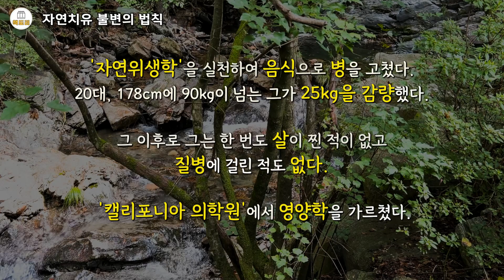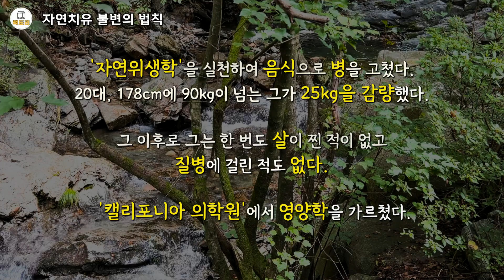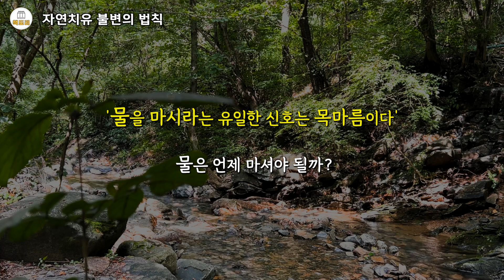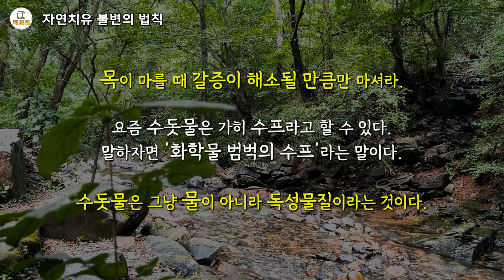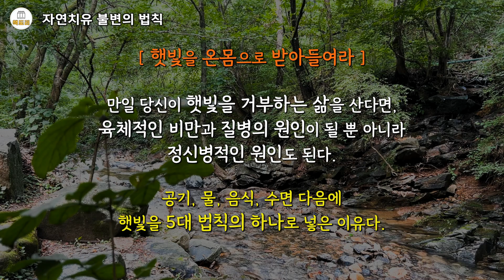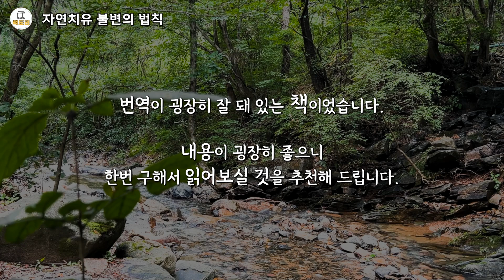(강추영상)자연치유 불변의 법칙 _ 비민과 질병이 저절로 사라지는 비법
4장. 자연치유 5대 불변의 법칙

제1법칙(공기). 숲으로 도망쳐 호흡하라.

* 없을 때 빨리 죽는 것은 공기, 물, 음식 순서다.

* 신선한 공기가 환자에게 해롭다는 의사도 있었다.

대략 100년 전까지만 해도 서양의 많은 의사들이 신선한 공기가 환자들에게 위험하다고 생각했다. 공기는 실제로 두려움의 대상이었다. 특히 밤공기는 더했다. 창문을 단단이 닫아걸고 맑은 공기가 절대 들어오지 못하도록 모든 공기구멍을 막았다. 맑은 공기는 피할 게 아니라 방 안에 적극 들여야 한다고 설명하려한 당시의 자연위생학자들은 그렇게 '비과학적' 견해를 옹호한다는 이유로 미치광이 취급을 받았다.

* 우리 몸 100조 개의 세포는 산소로 호흡한다.

우리의 피, 그리고 우리 몸을 구성하고 생명기능을 수행하는 100조 개의 세포들은 정기적으로 산소를 공급받아야 한다. 안 그러면 죽는다. 공기는 질소 78%, 산소 21%, 기타(이산화탄소, 일산화탄소, 수소 등) 1%로 구성되어 있다. 우리가 폐로 들이마시는 공기에는 산소가 21%가 있어야 정상적이다. 인간은 이를 통해 호흡을 한다. 정상적인 폐에는 약 10억 개의 작은 공기주머니가 있다. 그곳에서 혈액이 정화되고 산소를 공급받아 나머지 신체 부위들로 보내진다. 숨을 내쉬면 이산화탄소를 비롯해 다른 많은 폐기물질들이 배출된다.

이산화탄소가 그저 몸에 나쁘다고 표현하는 것은 적당하지 않다. 나쁜 정도가 아니라 치명적이기 때문이다. 이산화탄소 농도가 고작 3%가 들어 있는 공기만 호흡해도 우리 몸은 완전히 기진맥진해진다. 앞서 말한 공기의 성분 기타 1% 안에 이산화탄소는 0.03%가 들어 있다. 자연상태보다 이산화탄소가 100배라면 어떻게 되겠는가? 우리의 폐에서 하루에 배출되는 이산화탄소 양은 약 230g의 숯 덩어리와 같다.

* 소다수와 탄산수는 가스음료다

당신이 매일 마시는 음료수에 이산화탄소가 들어 있다는 사실을 알고 있는가? 소다수, 탄산수, 맥주 같은 모든 자극적 음료에 이산화탄소가 들어 있다.

* 숲으로 도망쳐야 하는 이유

인간은 자연에서 살도록 설계되고 진화해왔다. 700만 년 전 우리 인류의 먼 조상인 유인원이 아프리카의 숲 속에서 살기 시작했기 때문이다. 또한 우리의 직접적인 조상 호모 사피엔스가 그곳에서 첫걸음을 떼었기 때문이다. 아프리카 대륙에서 유럽 대륙으로 첫걸음을 뗀 지 4~5만 년이 되었다. 그렇다면 우리 인간은 무려 695만 년 동안 숲 속에서 산 셈이 된다. 우리 몸의 유전자는 그것을 똑똑히 기억하고 있다.

생명을 위한 제 1의 필수요소는 바로 공기다. 산으로 갈 수 없다면 근처의 공원도 좋은 장소다. 공기가 가장 맑은 곳에서 산책하는 일을 생활의 일부로 삼아야 한다.

나는 항상 음식의 중요성을 강조하지만 맑은 공기는 당연히 건강의 1순위다. 당신이 가스실에 앉아 유기농의 채소와 과일을 먹는다한들 그것이 무슨 소용이 있겠는가?

* 오전에 운동해야 하는 이유

도시에 편하게 살면서 인간은 몸을 움직이는 일이 현저히 적어졌다. 이제 우리는 몸을 움직이며 건강을 유지해오던 '진화론적인 방법'에서 '인위적인 방법'으로 전환해야 될 필요가 생겻는데 그것이 바로 운동이다.

여기에서 한 가지 짚고 갈 중요한 사실은, 우리 몸 전체에서 일어나는 '산소화 과정'에서 운동이 큰 역할을 한다는 점이다. 특히 심장박동을 가속화시키는 유산소 운동이 그렇다. 나는 지금 산소가 최적의 상태로 존재하는 바로 그곳에서 유산소 운동을 하라는 말을 하고 있다. 닫힌 곳에서 하지 말고 열린 곳에서 하라는 말이다.

그렇다면 산소가 가장 많이 나오는 시간은 언제일까? 해가 뜨기 바로 전 시간(5~7시)이다. 이 시간은 식물들이 광합성작용을 통해서 산소를 몸 밖으로 내뿜는 시간이기 때문이다. 아침에 걷거나 조깅을 하려면 숲 속 오솔길, 공원, 해변을 찾기 바란다. 최소한 자동차들이 다니지 않는 골목길이라도 찾아라.

똑똑한 선택을 하시라. 규칙적으로 운동을 하기 원한다면 가능한한 깨끗한 공기를 마셔라. 공기가 깨끗한 만큼 운동효과도 높아진다. 그 가치는 날씬한 몸매와 건강한 수명으로 평가될 것이다.

* 입을 닫고 코로 숨을 쉬어야 하는 이유

호흡을 깊게 하려면 입을 닫고 코로 숨을 쉬어야 한다. 직업상 항상 말을 많이 해야 하는 사람이나 머리에 '정리되지 못한 지식'이 많아서 말이 많은 사람은 일반적으로 건강도 좋지 못하고 수명도 길지 않은 법이다. 날씨가 너무 덥거나 고된 노동으로 숨이 차서 입을 열어야 할 경우를 제외하고는 항상 입을 닫는 것이 좋다. 그래야 단전으로 호흡을 할 수 있다.

입으로 숨을 쉬는 행위는 마음을 조급하게 만들고, 그 빈자리를 메우기 위해 식욕을 촉진해서 비만의 원인이 된다.

* 병원은 신생아의 호흡을 방해한다.

빠른 속도로 엄마의 자궁에서 아이를 꺼내 곧바로 탯줄을 잘라 아이가 자력으로 호흡할 기회를 빼앗는다. 그리고 너무 작아서 자력으로 호흡할 수 없는 아이를 거꾸로 들어 등을 후려친다. 아이는 억지로 헐떡거릴 수밖에 없다. 사실상 아이의 첫 호흡은 헐떡거림이 되어버렸다. 그 전까지 아이의 생명을 구성하는 것들은 엄마의 체온 36.5도 상태에서 공급되었다. 그런데 갑자기 차가운 공기가 아무런 준비도 되어 있지 않은 갓난아기의 폐로 흘러들어간다. 이것은 나중에 천식 등과 같은 호흡손상의 원인이 된다.

이 가혹한 손길은 평생에 걸쳐 인간의 호흡에 영향을 미친다. 첫호흡은 헐떡거림이며, 대부분의 경우 그 후의 모든 호흡은 얕고 가쁘게 진행된다.

* 왜 복식호흡이 정상호흡인가

호흡은 마음에 직접적인 영향을 미친다. 호흡이 빠르고 얕으면, 마음이 급해지고 몸은 긴장한다. 호흡이 느리고 깊으면 마음이 안정되고 몸의 긴장이 풀린다. 너무 많은 사람들이 출생 때의 경험 덕에 정상호흡을 할 수 없게 되었다. 따라서 이제 우리는 본능적으로 그 호흡을 머리로부터 먼저 이해하고 배워야한다. 이 호흡은 건강뿐만 아니라 정신과 가치관에서 영향을 줄 것이다.

급박한 상황이 아닌 일상생활에서는 폐 아래쪽만 작동하는 복식호흡을 해야 한다. 이 경우 정상생활에 필요한 공기의 80퍼센트가 폐에 공급될 것이다.

* 가슴호흡은 왜 문제인가

요즘 사람들은 대부분 가슴으로만 호흡한다. 배를 전혀 쓰지 않기 때문에 폐 아랫부분이 채워지지 않는다. 당연히 몸으로 산소의 80퍼센트를 공급하는 일에 차질이 빚어진다. 당신이 매일 피곤한 이유가 바로 그것이다. 늘 초조하고 불안하고 긴장되어 있다. 깊은 복식 호흡을 배워 폐 아래쪽으로 공기를 집어넣는 순간 스트레스는 극적으로 줄어든다. 복식호흡을 하지 않으면 긴장도가 높아지고 산소가 결핍된다. 당연히 몸은 항상 찌뿌둥하게 된다. 서서히 질병으로 가는 완행열차에 탑승하는 셈이다.

과일과 채소와 통곡물을 먹는 자연식물식을 하루도 안 거르고 실천하는데도 몸의 변화가 없는 사람들의 대부분은, 스트레스에 자기를 방치한 상태로 헐떡거리며 호흡을 하는 사람일 가능성이 크다. 맑은 음식을 먹으면서 매일 식구들과 다투는 사람의 피부가 맑을 수가 있겠는가? 호흡을 바꾸면 스트레스를 스스로 조절하는 능력이 생긴다고 감히 주장한다. 복식호흡을 하면 심장에 압박이 가지 않는다.

* 왜 창문을 열고 자야 하는가

8시간 동안 밀폐된 방에서 잠을 잔다고 하면, 그 방에는 이산화탄소가 계속 늘어나고 우리는 그중 일부를 다시 들이마시게 된다. 수면 중인 신체에 신선한 공기가 공급되지 않으면 동화작용의 효과는 현저히 떨어진다. 사람들이 아침에 혼미한 상태로 잠에서 깨는 가장 큰 이유 중의 하나는 우리의 폐가 밤새도록 탁한 공기와 씨름해야 했기 때문이다. 그리고 자는 사람이 둘로 늘면 공기도 2배 빨리 탁해진다.

창문을 여시라! 추운 계절이라면 창문을 2,3cm 정도만 열고 필요하면 담요를 꺼내 덮으시라.

집 안을 맑은 공기로부터 완벽하게 차단하게 되면 열효율을 높여서 난방비를 절약할 수 있다. 그러나 당신은 엄청나게 많은 치료비를 의사의 뒷주머니에 넣어주어야 하고, 살을 뺀답시고 1달도 출석하지 못할 6개월짜리 회원권에 월급의 대부분을 헌납해야 한다.

요약)

* 필요할 때 외에는 입을 다물고 복식호흡을 할 것.

* 아침 일찍 일어나 5~7시에 자동차와 멀리 떨어진 숲, 공원, 골목 등에서 유산소 운동을 할 것.

* 추운 겨울일지라도 창문을 조금이라도 열어두고 잘 것. 밀폐된 공간을 피할 것.

* 소다, 탄산수, 맥주 등 음식으로 이산화탄소를 섭취하지 말고 피할 것.

미세먼지를 들이마시는 것보다 산소를 완벽하게 차단하는 게 더 위험할 수도 있겠다는 생각이 든다. 여름에 탄산수를 즐겨 마셨는데 이것도 이젠 피해야겠다. 나의 몸과 정신 건강을 위해 매순간 요가 하듯이 복식호흡을 습관화하도록 해야겠다.

음악 : 플로우뮤직